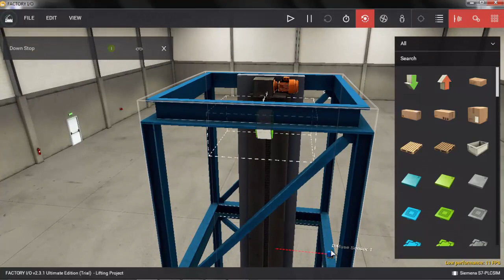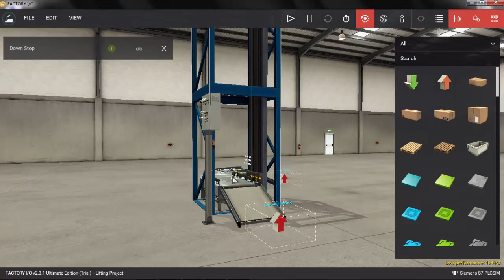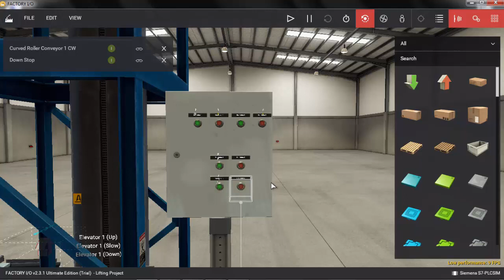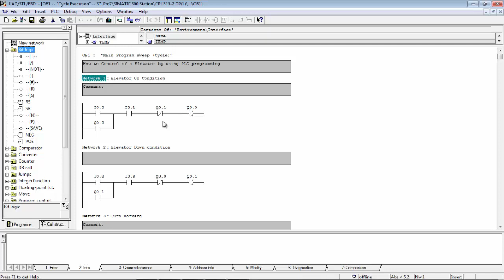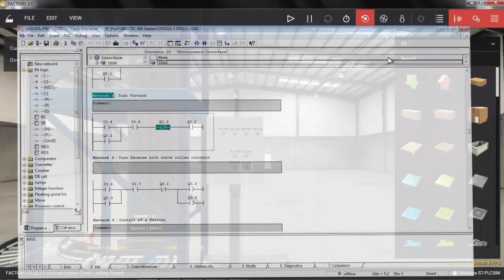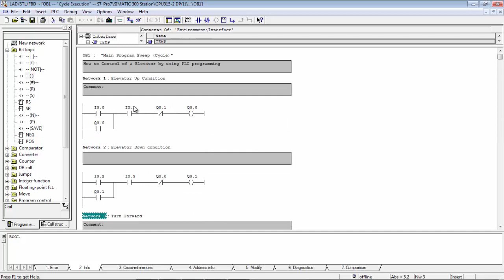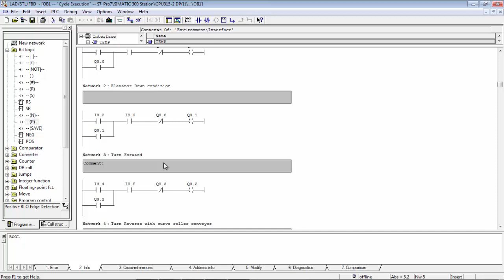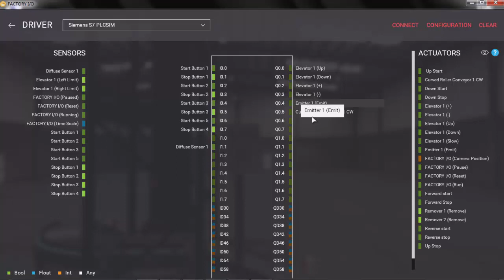How to control of a Elevator by using s7-300/400 plc programming bngla tutorial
In this video I show you how to control of a Elevator by using s7-300/400  plc programming. This is a tutorial of s7-300/s7-400 plc programming tutorial in bangla.